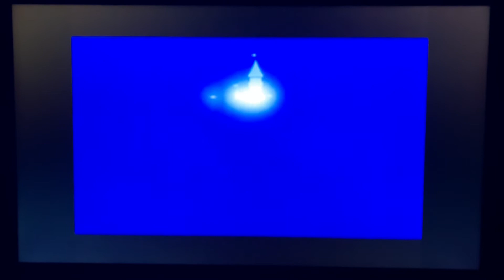Opening to The Lion King 1995 US CAV Laserdisc (AC-3 track)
Here’s the order:

1: FBI Warnings
2: Walt Disney Masterpiece Collection logo
3: THX Broadway logo
4: Frank Wells Dedication
5: Walt Disney Pictures logo
6: Start of movie